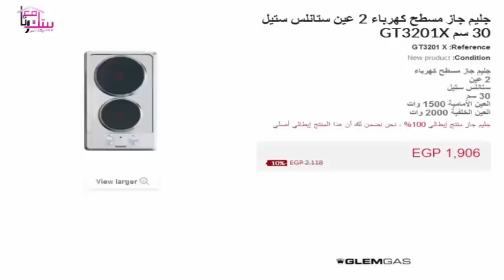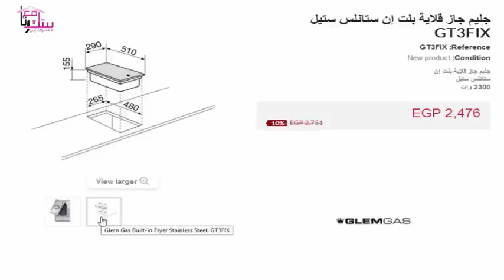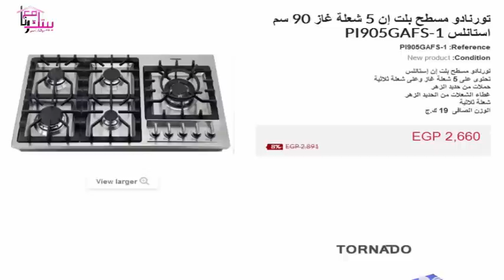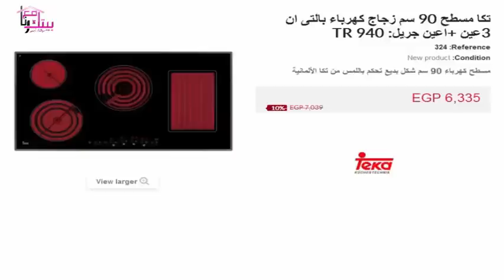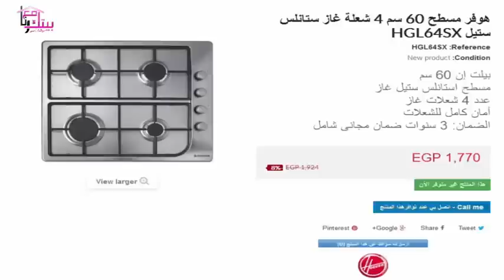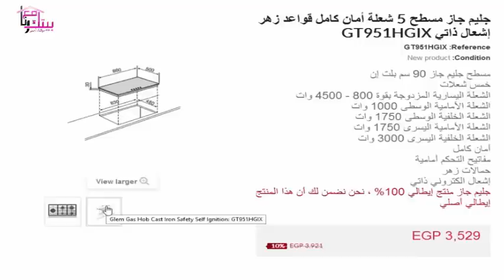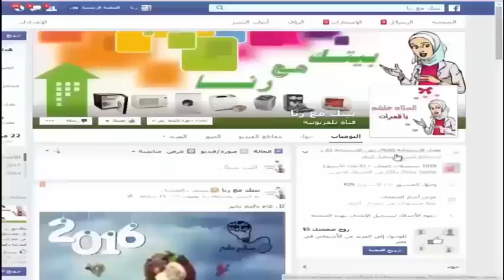اسعار بوتاجازات بلت ان و ماركات الطباخ المنزلي البلت ان Built in cooktops بيتك مع رنا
لشراء البوتاجازات البلت ان من الرابط التالي goo.gl/rk57Kn
اسعار وماركات البوتاجازات بلت ان واهم موديلات وماركات البوتاجازات بلت ان الغاز والكهرباء ومواصفاتها وابعادها رووووعه من منتجات شركة تكا وفرانكي و جليم جاز و توشيبا وتورنيدو و كريازي ووايت ويل ويونيفرسال و يونيون.
اكتشف افضل انواع البوتاجازات من بوتاجازات بلت ان و بوتاجاز مسطح و بلت ان غاز او بلت ان كهرباء من زانوسي باحدث تكنولوجيا ايطاليه بافضل الاسعار
قناة بيتك مع رنا على اليوتيوب قناة متخصصة في عمل مراجعات اجهزة كهربائية واسعارها لمعرفة مميزات وعيوب جميع ماركات وموديلات اجهزة المطبخ الكهربائية كما يٌسعدني إشتراكك في القناة مجانا كي يصلك كل جديد حصريآ قبل الجميع, ويسعدني أن تدعم قناة بيتك مع رنا من خلال مشاركة هذا الفيديو و من خلال صفحات السوشيال ميديا لقناة بيتك مع رنا :
قناة بيتك مع رنا هي قناة متخصصة بتقديم مراجعات وريفيوهات عن " الاجهزة الكهربية - تركيب اجهزة المطبخ - طريقة تشغيل اجهزة كهربائية للمطبخ - اسعار الاجهزة الكهربائية - عيوب ومميزات الاجهزه الكهربائية - افضل انواع الاجهزة الكهربائية - افضل ماركات الاجهزة الكهربائية " . أشارك معكم خلالها تجارب أو خبرات في صورة مراجعات لجميع الاجهزة الكهربائية  "التليفزيونات - المكواة - غسالات الملابس ومجففات الملابس- غسالات الاطباق - الشاشات - بوتاجاز - الفرن الكهربائي - الميكروويف - التكييفات -  الثلاجات  - الديب فريزر - الغسالات العلوية - الغسالات الامامية" رابط قناة بيتك مع رنا على اليوتيوب